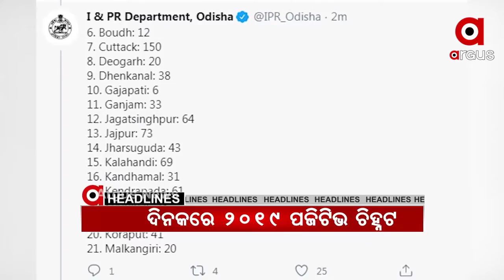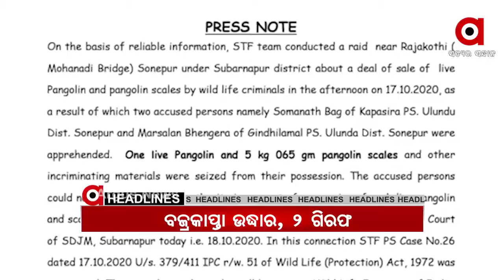Argus Update News 1pm